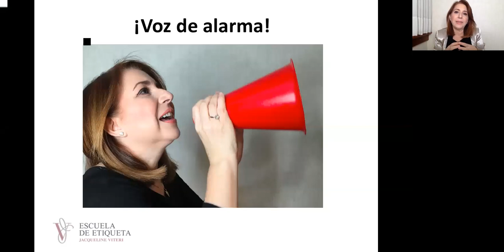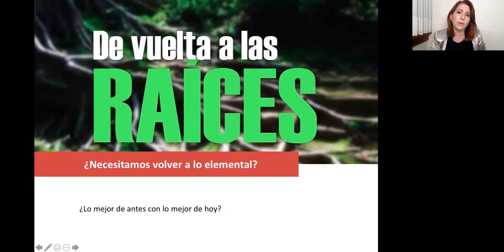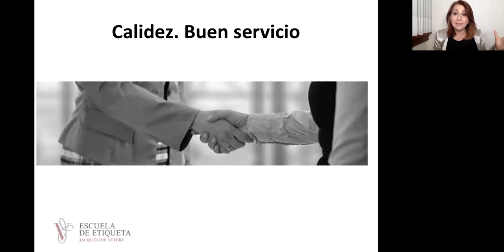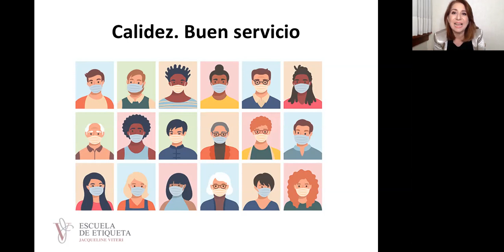Fragmento del webinar Plan de Modales para Emprendedores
Quisimos ser la voz de alerta para ti emprendedor. ¡No descuides a tu cliente! Tu cliente necesita sentirse bien atendido. Devuelve las llamadas, devuelve los correos. No permitas que la pandemia baje tu calidad de servicio. Todos en la empresa deben estar "entrenados" de acuerdo a tu Plan de Modales para ofrecer un servicio de excelencia. Al lado de tu negocio, hay otro esperando con los brazos abiertos a tus clientes disgustados. Aquí unos minutos de todo lo que compartimos vía zoom. Gracias a los asistentes, esperamos que este tema haya sido de mucho provecho.